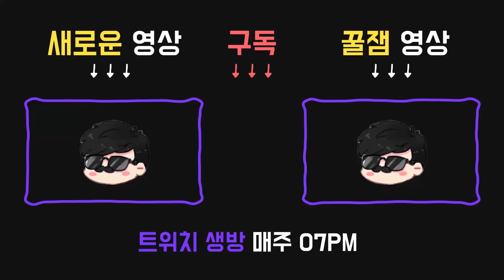[명경기] 메그 크리드, 한방을 피해 탈출해라! 살구의 운명은..?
2019년 2월15일 방송입니다.

오퍼링:

●변색된 동전
1개의 아이템 상자를 추가한다.

퍽:

●12시 : 약탈자의 본능
16/24/32m 이내에 있는 상자의 오라를 보여준다.
상자에서 높은 등급의 아이템을 찾을 확률이 약간/적당히/상당히 증가한다.

부상당한 상태일 때, 달리는 중에 능력 발동 키를 누르면 앞으로 돌진한다. 이 동안엔 무적 상태가 된다.
60/50/40초간 탈진 상태 이상에 걸린다. 탈진 중에는 사용 불가.

구급 상자 없이 50%의 속도로 자신을 치료할 수 있는 능력을 얻는다. 구급 상자로 자가 치료를 할 때의 효율이 10/15/20% 증가한다.

●9시 : 비장의 패(Ace In The Hole)
상자에서 아이템을 찾을 때 100% 확률로 아주 희귀함 이하 등급의 첫 번째 애드온이 부착되어 나온다.
10/25/50% 확률로 평범하지 않음 이하 등급의 두 번째 애드온이 부착되어 나온다.